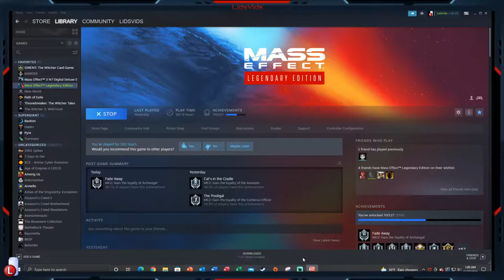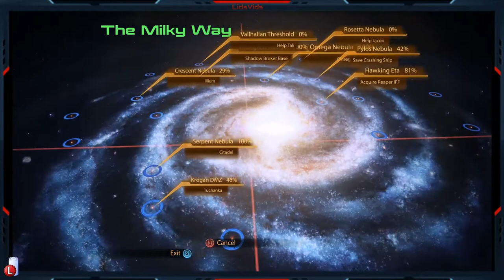SHEPARD GOES TO THE MISTY MOUNTAINS - LET'S PLAY MASS EFFECT 2 LEGENDARY EDITION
Mass Effect Legendary Edition is a remastered version of the Mass Effect series, my favorite games ever! Mass Effect 2 is a story-driven sci-fi RPG shooter in which we play as Commander Shepard, who ventures across the galaxy to save the world from bandits, robots, and aliens. on Fridays at 11:30 PM GMT Also streaming Mass Effect 3 Multiplayer on Saturdays at 5:00 PM GMT